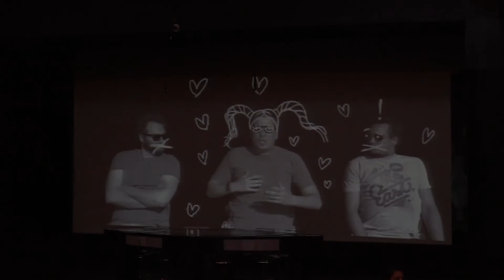2021.09.06. - Gyergyószentmiklósi vendégszereplés Újvidéken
Füst Milán Boldogtalanok című művét mutatták be.